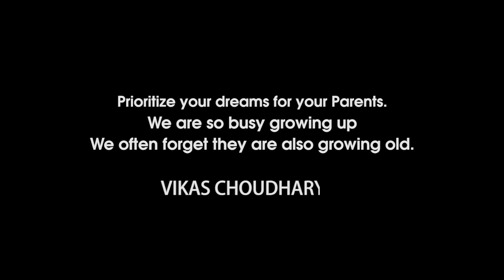Parents के लिए देखे सपने धुंधले पड़ गए? Love your parents before it's too late.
Parents के लिए देखे सपने धुंधले पड़ गये हैं? Love your parents before it's too late.

Hello viewers, This is Vikas Choudhary (विकास चौधरी) and i welcome you to my channel Couple Dynamics.

This video is a gentle reminder for every son and daughter in the world. It's about the dreams that we have seen for our parents and the roles that are to be played.